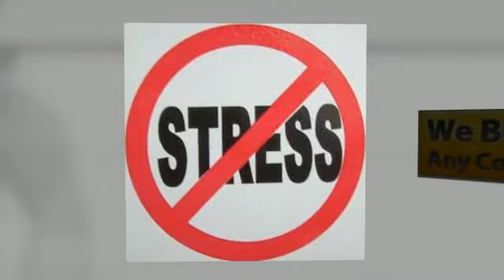Sell Your House Fast Orange | CASH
If you Need Sell Your House Fast Orange, We can help.  No Realtors / No Agents / No Extra Fees / No Middleman /  We are the Direct CASH BUYER.

WHAT WE OFFER:
* Direct Transaction
* No Commissions
* 5 Day Closing Or Longer
* All Cash
* Confidentiality

WHO WE USUALLY HELP:
* As is
* Must Sell
* Probate
* Bankruptcy
* Foreclosure
* Inherited property
* Relocation
* Job Transfers
* Ugly Houses
* Job Loss
* Divorce
* Damage, including mold, water, fire and infestation
* Eviction issues
* Behind on Taxes
* Investment Properties
* Out of Town Owners
* Fast moves
* Sell Your House Fast Orange

OUR PROMISE TO YOU:
Our First Goal is to help you with your search for Sell Your House Fast Orange.  Our 2nd Promise is to provide Integrity, honesty and respect. These are three key components that are the foundation for our company. Real Estate can be a wonderful world full of opportunities and success! We simply love what we do. There is no gimmick or get rich quick secret. Hard work, dedication and experience are priceless tools that will always keep you two steps ahead. We believe that if you run out of money in a real estate transaction, that's a problem with a solution. If you run out of time, that's a deal breaker and can cost you everything.

CONFIDENTIALITY AND TV SHOW:
We keep the entire process as discrete and as confidential as possible -- but if you really want to know how transparent we're willing to be -- we can feature your sale on television for the world to see! That's how much we believe in what we do. We're pretty sure you've heard about similar offers from other companies... well guess what? Most of those companies are merely lead generation companies who take your information, turn around and attempt sell it to. You guessed it! Companies like ours! They'll say that there are no obligations, no fees -- then of course -- when you show up to the closing, the deal is riddled with 'hidden fees'. Here at CashBuyersNationwide.com you'll never, ever have to worry about getting squeezed. We are the real deal. No fees. No hidden charges. No commissions. No pressure. You wanted help from us with your search for Sell Your House Fast Orange, and we are going to help you with that. We look forward to hearing from you!